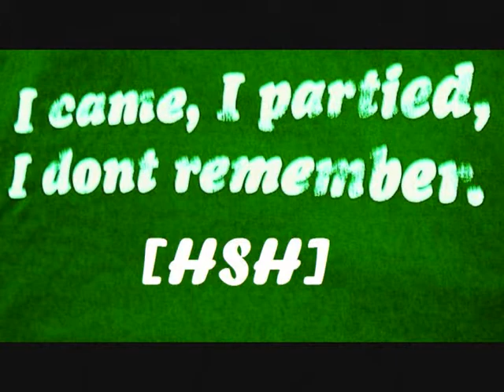solo sessions: checkers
sup evry1, this is checkers.

video of me doing a little hardstyle in my back yard. sorry bout the crappy quality, my camera sucks. sry bout the poor music mesh, my camera doesnt record sounds, so i could find the proper placement for the track while i put them together.

this is the first of our solo sessions. there will be more later.

note- yes, i do almost fall. twice. both times is because there is a puddle in the middle of my dance area... and also, my suspender-thing falls off, so i play with them for a little while, then take them off and move my trash can away from harms way. why i didnt do those things before i started filming, i dont know...

many thanks for any CONSTRUCTIVE comments. any trash talk about this video will be deleted.